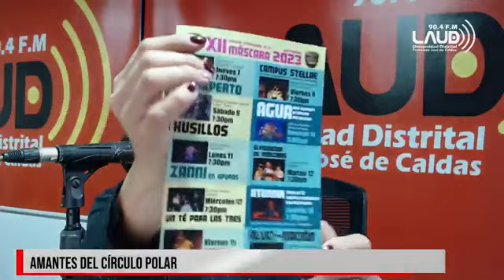Comenzó la edición XII del Festival Internacional de la Máscara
Hasta el 16 de septiembre, en el Teatro Casa Teatrova (Calle 24 # 4a-16), se vive la fiesta cultural alimentada por la investigación plástica.

Este evento académico tiene como objetivo congregar a grupos, estudiantes, maestros, directores, realizadores plásticos, teóricos e investigadores interesados en el arte de la máscara.